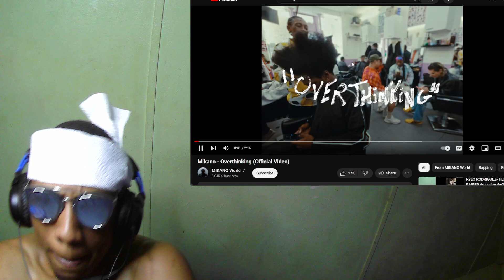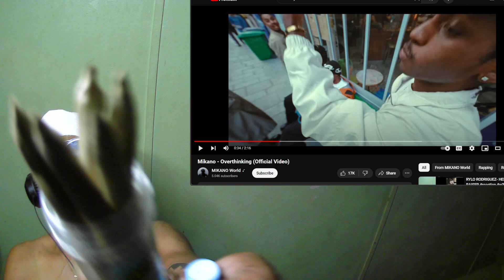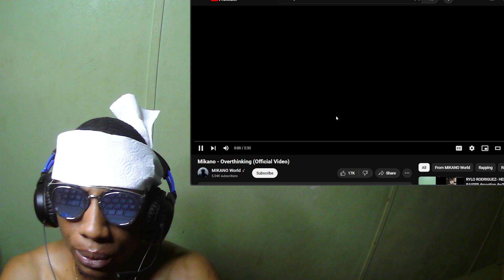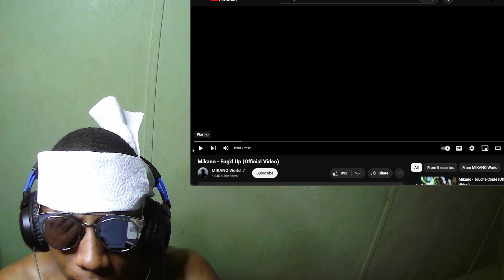MIKANO - OVERTHINKING (OFFICIAL VIDEO)